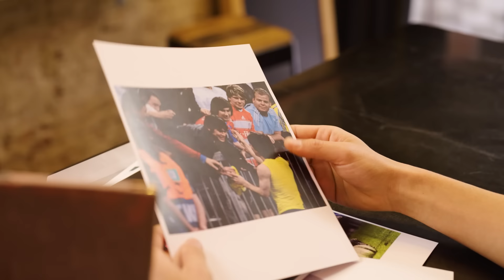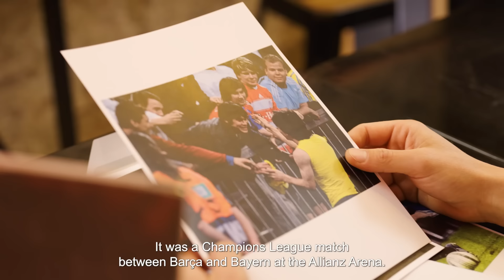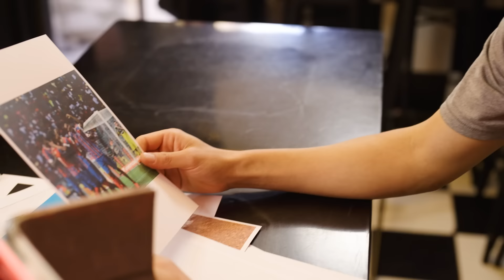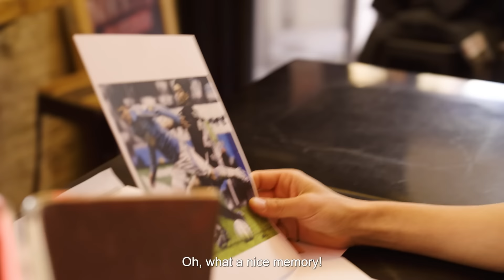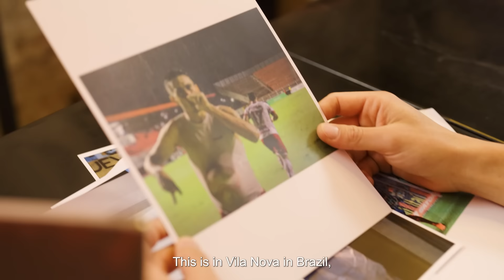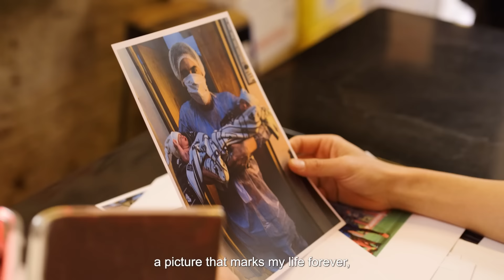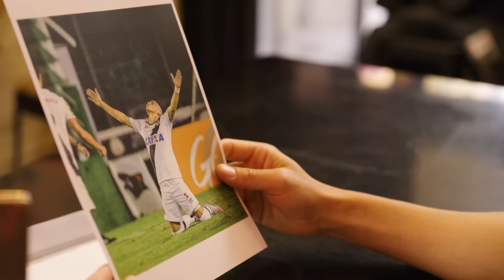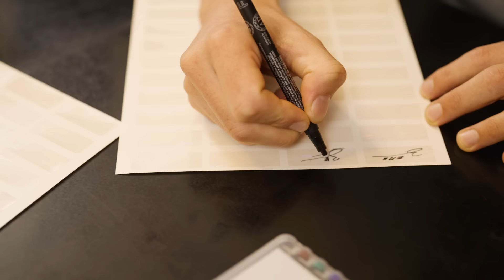Season 2 Episode 2 With Ema Biancucchi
Join The Case to help those in need and knew all the secrets behind your favorite players.